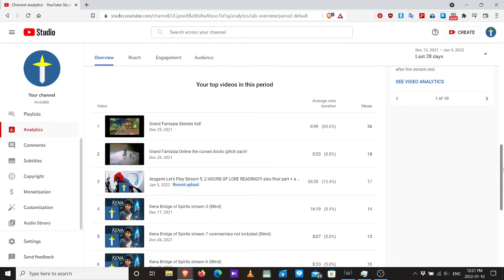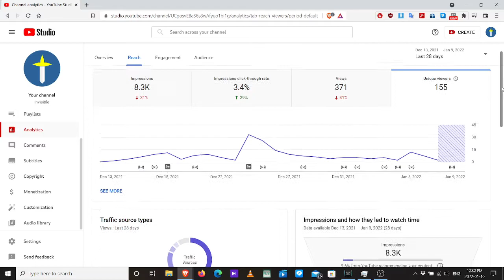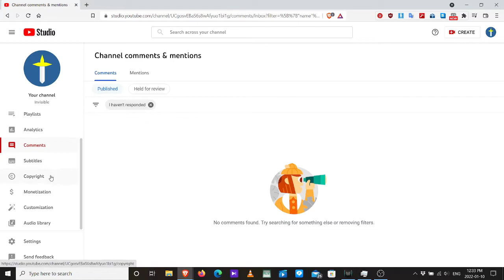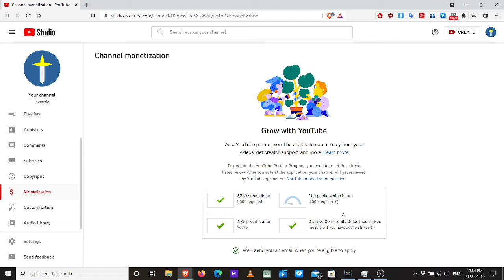we reached 100 public hours finally!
we reached 100 public view ours finally! now all we need is ... 3900 more hours ... in order to be eligible for youtube partnership program.